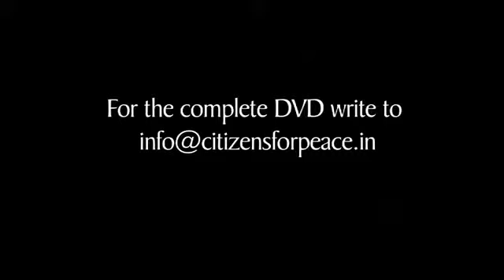Aftermath of violence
This clip is a part of a conversation in between ex IAS officer, activist and author Mr. Harsh Mander, anthropoligist and human rights researcher Mr. Shiv Visvanathan and actress and activist Nandita Das on the theme " Preventing Communal Violence".